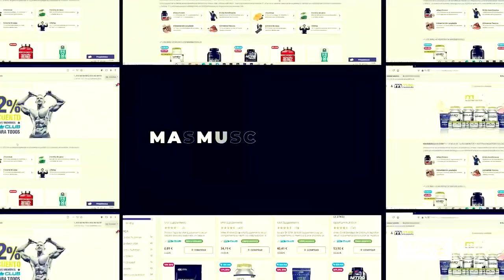CONECTA2 (🎄 ESPECIAL NAVIDAD 🎄) | Programa Completo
Aquí podéis disfrutar del resto del programa ESPECIAL NAVIDAD CONECTA2 con Roberto Castellano, Sergio Dufort y Raúl Carrasco.